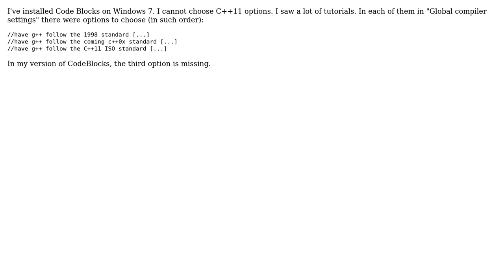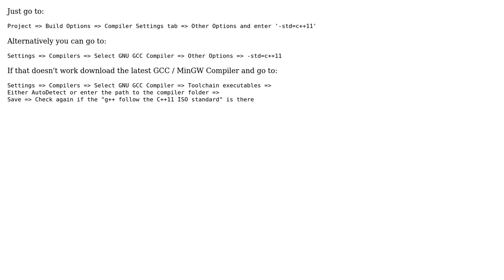How to set C++11 in CodeBlocks on Windows 7?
With thanks & praise to God, and with thanks to the many people who have made this project possible! | Content (except music & images) licensed under CC BY-SA | Music | Images & others | With thanks to user deW1 user Antoni Bak and the Stack Exchange Network Trademarks are property of their respective owners. You are responsible for your own actions.